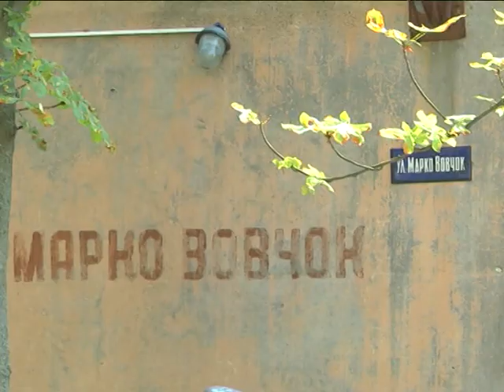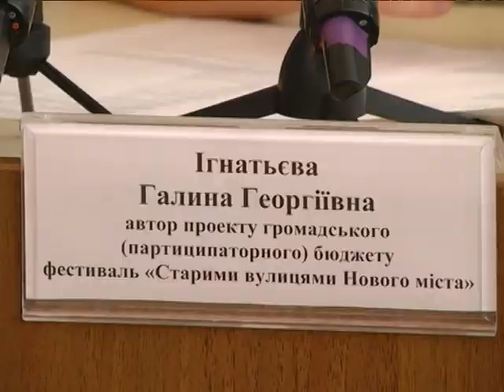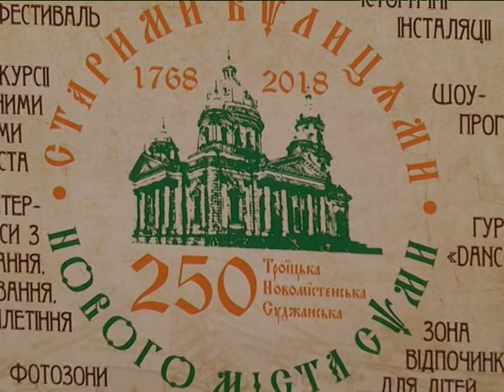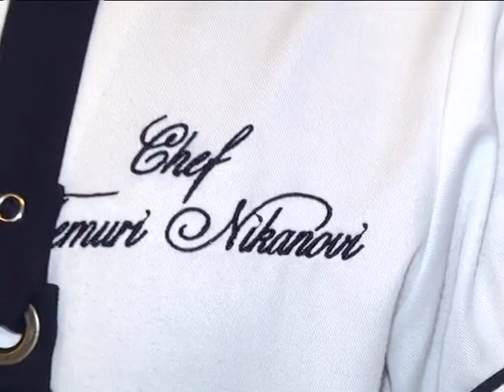Новини 19 вересня 2018.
- Євродвір на дев’ять будинків до кінця року з’явиться в районі Хіммістечка.

- «Старими вулицями Нового міста». У Сумах, коштами громадського бюджету, проведуть фестиваль, який придумала сумчанка.

- Михайлове Чудо. 19 вересня православна спільнота  вшановує день Архістратига Михаїла.